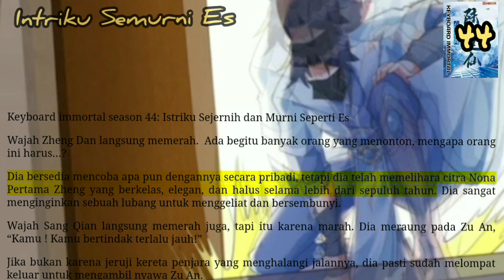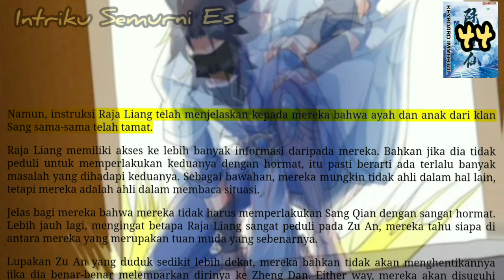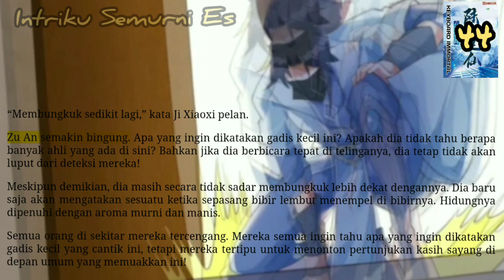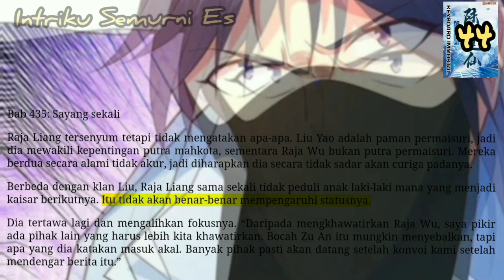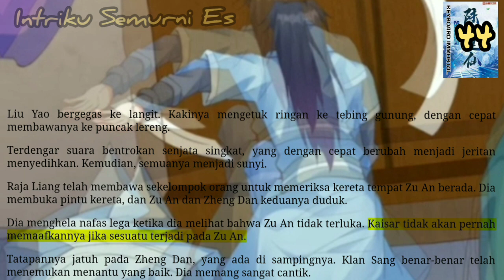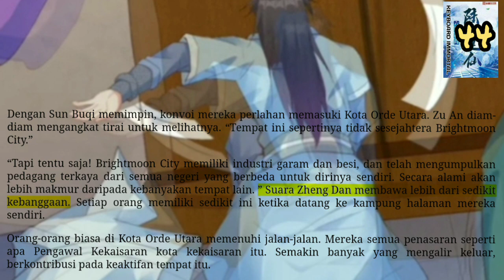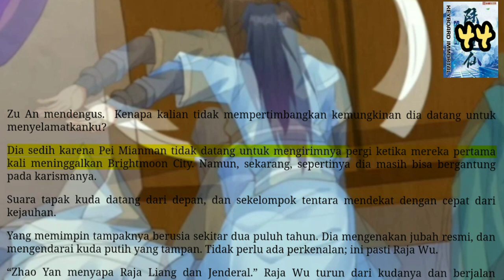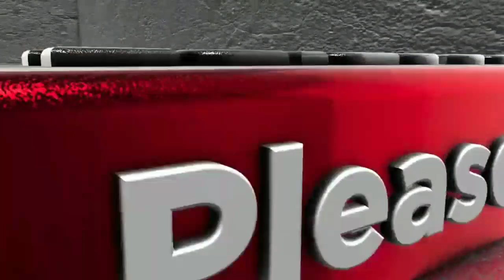iSTRIKU sEMURNI eS, KI 44